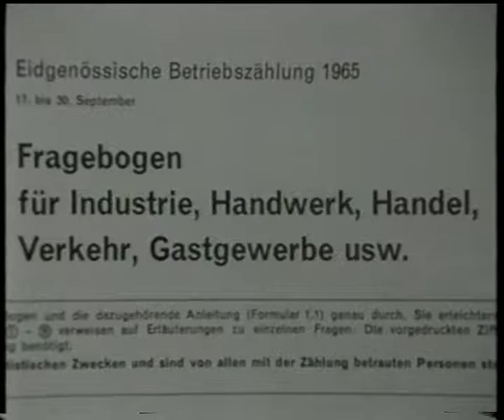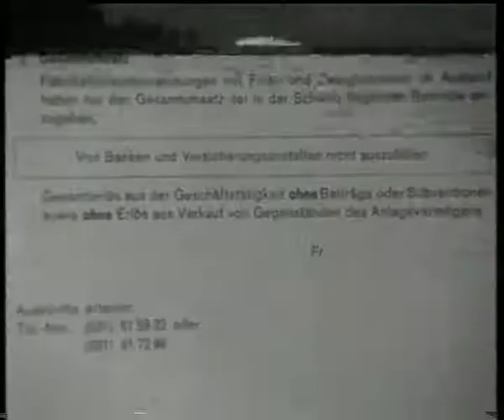Eidgenössische Betriebszählung - komplizierte Formulare einfach erklärt - 1965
SRG, 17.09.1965: Für die Betriebszählung im Jahr 1965 mussten vier Formulare ausgefüllt werden. Damit die Betriebsinhaber wussten, was sie erwartete, wurde im Vorfeld zur eigentlichen Zählung ein Film ausgestrahlt, in welchem man den Inhalt dieser Formulare genauer erläuterte.